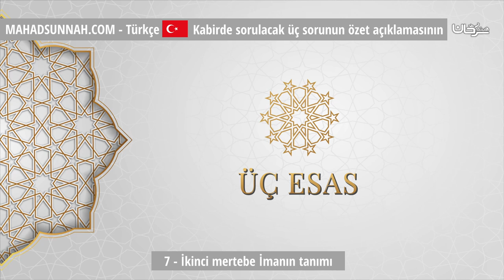7 İkinci mertebe İmanın tanımı مرتبة الثانية تعريف الإيمان